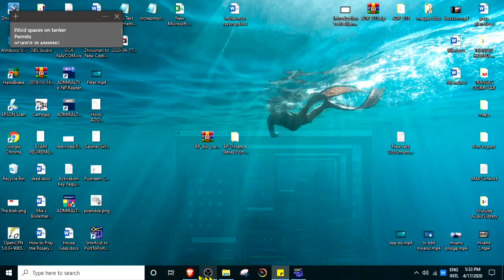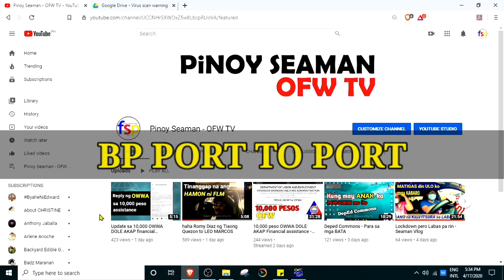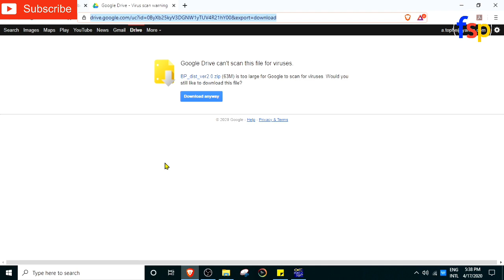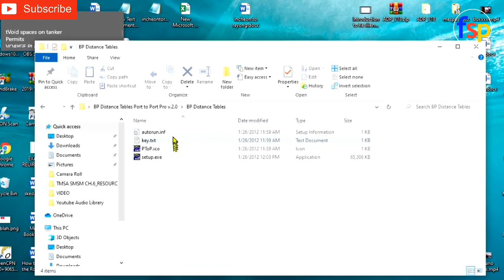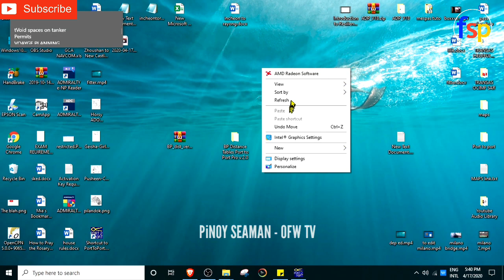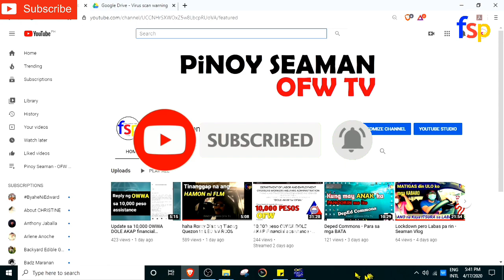How to Download Port to Port distance calculator | Seaman Vlog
In this video I'm gonna show you how to get or download bp port to port distance calculator.